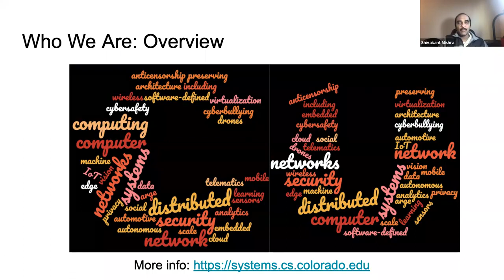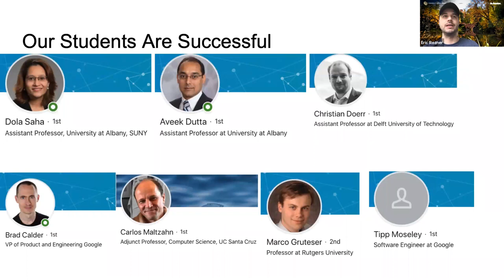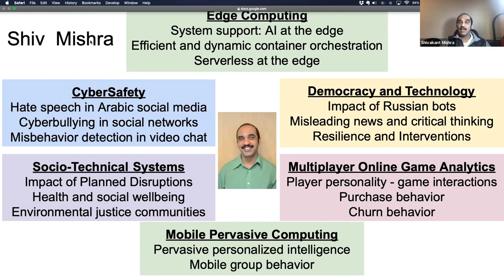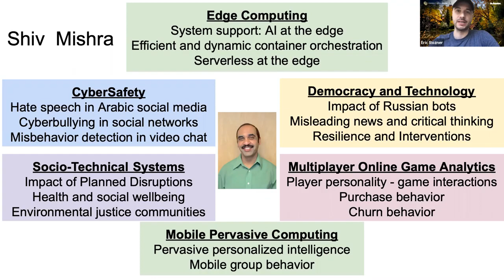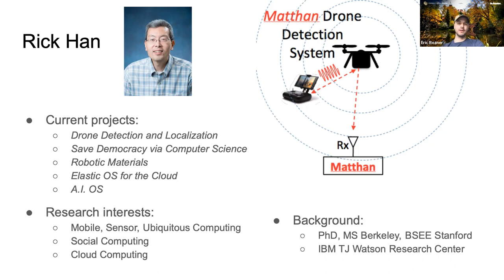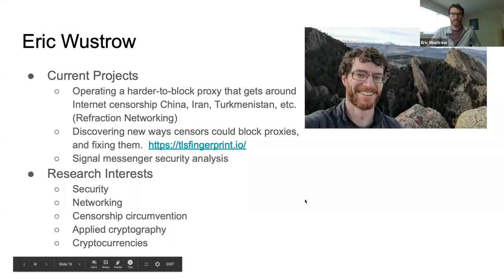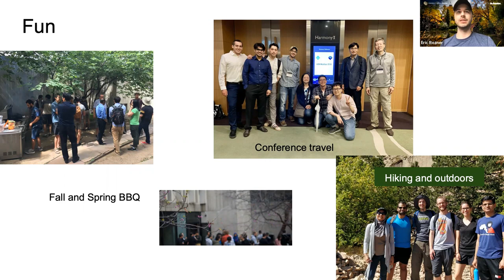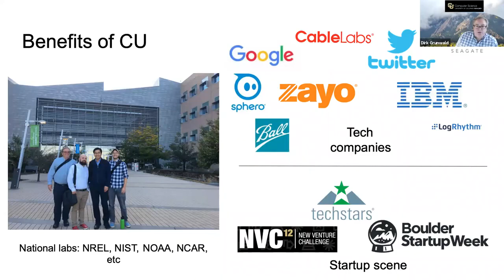Computer Systems Lab Computer Science @ CU Boulder